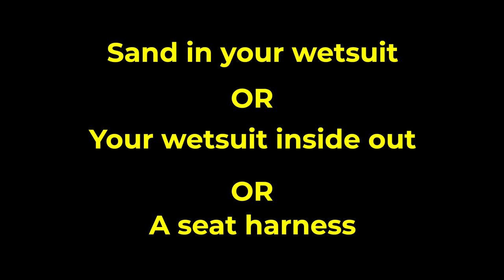KOTA GOSSIP & SECRET SPOT KITING CAPE TOWN || SPACEX KITESURFING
We found a secret spot in Cape Town and shredded there for a nice session. We also caught up with all the KOTA riders to get their autographs and get them to tell us all their secrets.